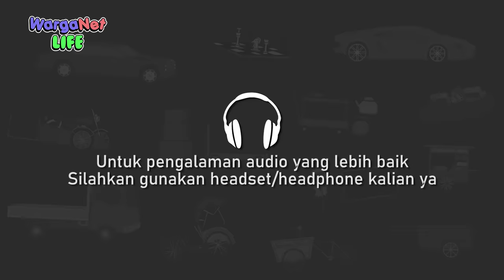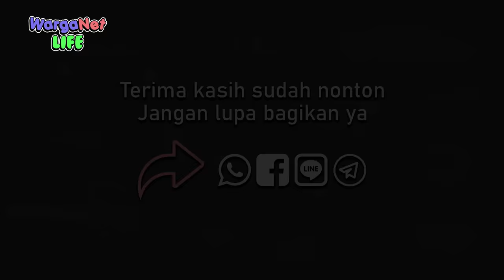Hantu Basement - Animasi Horor Kartun Lucu - WargaNet Life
Saat Wan Sutri mengajak Udin, Bono dan Tito untuk mendatangi mall yang baru dia beli. Mereka semua mengalami kejadian yang mengerikan.

Terima kasih.